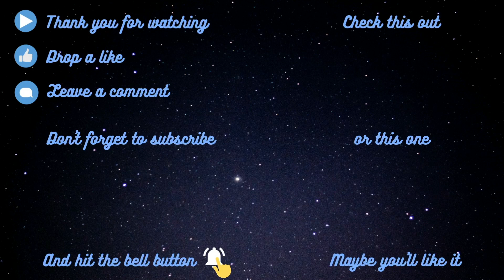BUBUR JUARA RASA BINTANG LIMA HARGA KAKI LIMA | HIDDEN GEM JOKE SAM YAN BANGKOK THAILAND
โจ๊กสามย่าน
Joke Sam Yan
241 243 Soi Chula 11, Wang Mai,
Pathum Wan, Bangkok 10330, Thailand